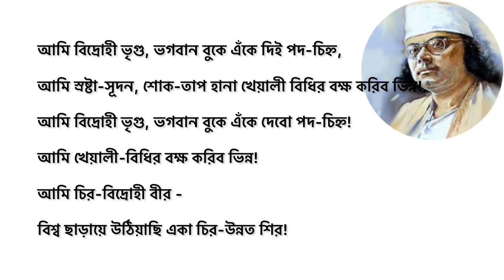বিদ্রোহী | কাজী নজরুল ইসলাম | Bidrohi | Kazi Nazrul Islam | কাজী নজরুল ইসলামের বিখ্যাত কবিতা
বিদ্রোহী
বল বীর -
বল উন্নত মম শির!
শির নেহারি’ আমারি নতশির ওই শিখর হিমাদ্রির!
বল বীর -
বল মহাবিশ্বের মহাকাশ ফাড়ি’
চন্দ্র সূর্য গ্রহ তারা ছাড়ি’
ভূলোক দ্যুলোক গোলক ভেদিয়া
খোদার আসন ‘আরশ’ ছেদিয়া,
উঠিয়াছি চির-বিস্ময় আমি বিশ্ববিধাতৃর!
মম ললাটে রুদ্র ভগবান জ্বলে রাজ-রাজটীকা দীপ্ত জয়শ্রীর!
বল বীর -
আমি চির উন্নত শির!
আমি চিরদূর্দম, দুর্বিনীত, নৃশংস,
মহা- প্রলয়ের আমি নটরাজ, আমি সাইক্লোন, আমি ধ্বংস!
আমি মহাভয়, আমি অভিশাপ পৃথ্বীর,
আমি দুর্বার,
আমি ভেঙে করি সব চুরমার!
আমি অনিয়ম উচ্ছৃঙ্খল,
আমি দ’লে যাই যত বন্ধন, যত নিয়ম কানুন শৃঙ্খল!
আমি মানি না কো কোন আইন,
আমি ভরা-তরী করি ভরা-ডুবি, আমি টর্পেডো, আমি ভীম ভাসমান মাইন!
আমি ধূর্জটি, আমি এলোকেশে ঝড় অকাল-বৈশাখীর
আমি বিদ্রোহী, আমি বিদ্রোহী-সুত বিশ্ব-বিধাতৃর!
বল বীর -
চির-উন্নত মম শির!
আমি ঝন্ঝা, আমি ঘূর্ণি,
আমি পথ-সমূখে যাহা পাই যাই চূর্ণি’।
আমি নৃত্য-পাগল ছন্দ,
আমি আপনার তালে নেচে যাই, আমি মুক্ত জীবনানন্দ।
আমি হাম্বার, আমি ছায়ানট, আমি হিন্দোল,
আমি চল-চঞ্চল, ঠমকি’ ছমকি’
পথে যেতে যেতে চকিতে চমকি’
ফিং দিয়া দিই তিন দোল;
আমি চপলা-চপল হিন্দোল।
আমি তাই করি ভাই যখন চাহে এ মন যা,
করি শত্রুর সাথে গলাগলি, ধরি মৃত্যুর সাথে পান্জা,
আমি উন্মাদ, আমি ঝন্ঝা!
আমি মহামারী আমি ভীতি এ ধরিত্রীর;
আমি শাসন-ত্রাসন, সংহার আমি উষ্ন চির-অধীর!
বল বীর -
আমি চির-দুরন্ত দুর্মদ,
আমি দুর্দম, মম প্রাণের পেয়ালা হর্দম হ্যায় হর্দম ভরপুর মদ।
আমি হোম-শিখা, আমি সাগ্নিক জমদগ্নি,
আমি যজ্ঞ, আমি পুরোহিত, আমি অগ্নি।
আমি সৃষ্টি, আমি ধ্বংস, আমি লোকালয়, আমি শ্মশান,
আমি অবসান, নিশাবসান।
আমি ইন্দ্রাণী-সুত হাতে চাঁদ ভালে সূর্য
মম এক হাতে বাঁকা বাঁশের বাঁশরী আর রণ-তূর্য;
আমি কৃষ্ন-কন্ঠ, মন্থন-বিষ পিয়া ব্যথা-বারিধীর।
আমি ব্যোমকেশ, ধরি বন্ধন-হারা ধারা গঙ্গোত্রীর।
বল বীর -
চির - উন্নত মম শির!
আমি সন্ন্যাসী, সুর-সৈনিক,
আমি যুবরাজ, মম রাজবেশ ম্লান গৈরিক।
আমি বেদুঈন, আমি চেঙ্গিস,
আমি আপনারে ছাড়া করি না কাহারে কুর্ণিশ!
আমি বজ্র, আমি ঈশান-বিষাণে ওঙ্কার, আমি ইস্রাফিলের শিঙ্গার মহা হুঙ্কার,
আমি পিণাক-পাণির ডমরু ত্রিশূল, ধর্মরাজের দন্ড,
আমি চক্র ও মহা শঙ্খ, আমি প্রণব-নাদ প্রচন্ড!
আমি ক্ষ্যাপা দুর্বাসা, বিশ্বামিত্র-শিষ্য,
আমি দাবানল-দাহ, দাহন করিব বিশ্ব।
আমি প্রাণ খোলা হাসি উল্লাস, – আমি সৃষ্টি-বৈরী মহাত্রাস,
আমি মহা প্রলয়ের দ্বাদশ রবির রাহু গ্রাস!
আমি কভূ প্রশান্ত কভূ অশান্ত দারুণ স্বেচ্ছাচারী,
আমি অরুণ খুনের তরুণ, আমি বিধির দর্পহারী!
আমি প্রভোন্জনের উচ্ছ্বাস, আমি বারিধির মহা কল্লোল,
আমি উদ্জ্বল, আমি প্রোজ্জ্জ্বল,
আমি উচ্ছ্বল জল-ছল-ছল, চল-ঊর্মির হিন্দোল-দোল!
আমি বন্ধন-হারা কুমারীর বেণু, তন্বী-নয়নে বহ্ণি
আমি ষোড়শীর হৃদি-সরসিজ প্রেম উদ্দাম, আমি ধন্যি!
আমি উন্মন মন উদাসীর,
আমি বিধবার বুকে ক্রন্দন-শ্বাস, হা হুতাশ আমি হুতাশীর।
আমি বন্চিত ব্যথা পথবাসী চির গৃহহারা যত পথিকের,
আমি অবমানিতের মরম বেদনা, বিষ – জ্বালা, প্রিয় লান্চিত বুকে গতি ফের
আমি অভিমানী চির ক্ষুব্ধ হিয়ার কাতরতা, ব্যথা সুনিবিড়
চিত চুম্বন-চোর কম্পন আমি থর-থর-থর প্রথম প্রকাশ কুমারীর!
আমি গোপন-প্রিয়ার চকিত চাহনি, ছল-ক’রে দেখা অনুখন,
আমি চপল মেয়ের ভালোবাসা, তা’র কাঁকন-চুড়ির কন-কন!
আমি চির-শিশু, চির-কিশোর,
আমি যৌবন-ভীতু পল্লীবালার আঁচড় কাঁচলি নিচোর!
আমি উত্তর-বায়ু মলয়-অনিল উদাস পূরবী হাওয়া,
আমি পথিক-কবির গভীর রাগিণী, বেণু-বীণে গান গাওয়া।
আমি আকুল নিদাঘ-তিয়াসা, আমি রৌদ্র-রুদ্র রবি
আমি মরু-নির্ঝর ঝর ঝর, আমি শ্যামলিমা ছায়া-ছবি!
আমি তুরীয়ানন্দে ছুটে চলি, এ কি উন্মাদ আমি উন্মাদ!
আমি সহসা আমারে চিনেছি, আমার খুলিয়া গিয়াছে সব বাঁধ!
আমি উথ্থান, আমি পতন, আমি অচেতন-চিতে চেতন,
আমি বিশ্ব-তোরণে বৈজয়ন্তী, মানব-বিজয়-কেতন।
ছুটি ঝড়ের মতন করতালি দিয়া
স্বর্গ মর্ত্য-করতলে,
তাজী বোররাক আর উচ্চৈঃশ্রবা বাহন আমার
হিম্মত-হ্রেষা হেঁকে চলে!
আমি বসুধা-বক্ষে আগ্নিয়াদ্রি, বাড়ব-বহ্ণি, কালানল,
আমি পাতালে মাতাল অগ্নি-পাথার-কলরোল-কল-কোলাহল!
আমি তড়িতে চড়িয়া উড়ে চলি জোর তুড়ি দিয়া দিয়া লম্ফ,
আমি ত্রাস সন্চারি ভুবনে সহসা সন্চারি’ ভূমিকম্প।
ধরি বাসুকির ফণা জাপটি’ -
ধরি স্বর্গীয় দূত জিব্রাইলের আগুনের পাখা সাপটি’।
আমি দেব শিশু, আমি চঞ্চল,
আমি ধৃষ্ট, আমি দাঁত দিয়া ছিঁড়ি বিশ্ব মায়ের অন্চল!
আমি অর্ফিয়াসের বাঁশরী,
মহা- সিন্ধু উতলা ঘুমঘুম
ঘুম চুমু দিয়ে করি নিখিল বিশ্বে নিঝঝুম
মম বাঁশরীর তানে পাশরি’
আমি শ্যামের হাতের বাঁশরী।
আমি রুষে উঠি’ যবে ছুটি মহাকাশ ছাপিয়া,
ভয়ে সপ্ত নরক হাবিয়া দোজখ নিভে নিভে যায় কাঁপিয়া!
আমি বিদ্রোহ-বাহী নিখিল অখিল ব্যাপিয়া!
আমি শ্রাবণ-প্লাবন-বন্যা,
কভু ধরনীরে করি বরণীয়া, কভু বিপুল ধ্বংস-ধন্যা-
আমি ছিনিয়া আনিব বিষ্ণু-বক্ষ হইতে যুগল কন্যা!
আমি অন্যায়, আমি উল্কা, আমি শনি,
আমি ধূমকেতু-জ্বালা, বিষধর কাল-ফণী!
আমি ছিন্নমস্তা চন্ডী, আমি রণদা সর্বনাশী,
আমি জাহান্নামের আগুনে বসিয়া হাসি পুষ্পের হাসি!
আমি মৃন্ময়, আমি চিন্ময়,
আমি অজর অমর অক্ষয়, আমি অব্যয়।
আমি মানব দানব দেবতার ভয়,
বিশ্বের আমি চির-দুর্জয়,
জগদীশ্বর-ঈশ্বর আমি পুরুষোত্তম সত্য,
আমি তাথিয়া তাথিয়া মাথিয়া ফিরি স্বর্গ-পাতাল মর্ত্য!
আমি উন্মাদ, আমি উন্মাদ!!
আমি চিনেছি আমারে, আজিকে আমার খুলিয়া গিয়াছে সব বাঁধ!!
আমি পরশুরামের কঠোর কুঠার
নিঃক্ষত্রিয় করিব বিশ্ব, আনিব শান্তি শান্ত উদার!
আমি হল বলরাম-স্কন্ধে
আমি উপাড়ি’ ফেলিব অধীন বিশ্ব অবহেলে নব সৃষ্টির মহানন্দে।
মহা-বিদ্রোহী রণ ক্লান্ত
আমি সেই দিন হব শান্ত,
যবে উত্‍পীড়িতের ক্রন্দন-রোল আকাশে বাতাসে ধ্বনিবে না -
অত্যাচারীর খড়গ কৃপাণ ভীম রণ-ভূমে রণিবে না -
বিদ্রোহী রণ ক্লান্ত
আমি বিদ্রোহী ভৃগু, ভগবান বুকে এঁকে দিই পদ-চিহ্ন,